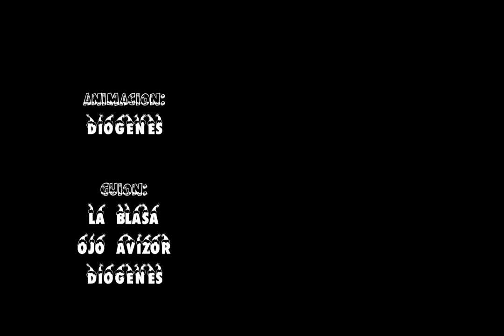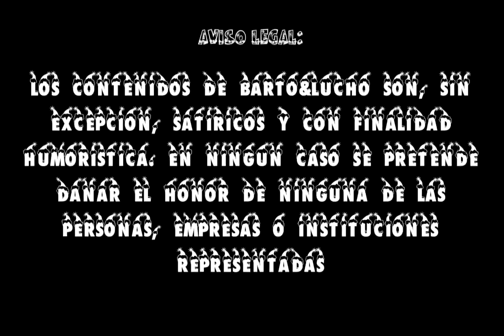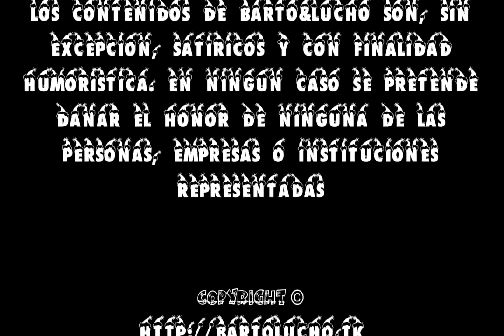Barto&Lucho - Mensaje de Navidad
En este episodio haremos referencia a estos hechos acontecidos en Marmolejo:

Nuestro alcalde se ha comprado una nueva casa.
Hubo unos días en nuestro pueblo, en que la mula de madera desapareció del belén  que adorna la plaza del Amparo, para posteriormente volver a aparecer.
El gobierno PP-IU destruye los arcos de la fuente del paseo de la libertad, curiosamente donde estaban dichos arcos, anteriormente se encontraba el monumento al caudillo.
Además de la subida de ibi, agua y basura, El gobierno pp-iu ha empezado a cobrar por el vado de las cocheras, servicio que antes era gratuito.
El gobierno PP-IU pretende suprimir la el ayuntamiento del poblado de San Julián.
Bartolo no paga las cuotas de IU.
El gobierno PP-IU dicta un bando para informar que impondrá fuertes sanciones a quien ensucie, escupa u orine en la vía pública.
Desde IU provincial se critica el pacto y los desmanes del IU Marmolejo.